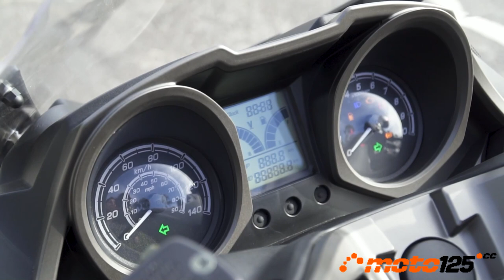Primer contacto - Mitt Emperor 125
Novedad absoluta y con mayor motivo al no poder estar presente en nuestra jornada de presentación ya que llegó a Oporto al día siguiente. Está destinado a ser el scooter insignia de Mitt en la gama 125 desbancando de su trono al conocido GTS 125. Y no es para menos ya que lo supera en todos los sentidos incluso con un tamaño XL que hace creer que nos encontramos ante un modelo de superior cilindrada; de hecho, está preparado para recibir una mecánica de 300-350 cc sin ninguna dificultad. Pero no es solo una bonita e impactante fachada de lo que presume este Emperor; sin ir más lejos está impulsado por un nuevo grupo propulsor refrigerado por agua que adopta el radiador en el lateral derecho del motor como lo hacen otros scooters punteros de nueva generación (por ejemplo, Forza o X-Max). En lo que respecta al alumbrado, el Emperor se acoge a cuatro módulos LED (dos a cada lado) delimitados por guías luminosas que se prolongan hasta los cantos del paso de rueda delantero. También es LED el grupo óptico posterior dividido en dos grupos. El cuadro de instrumentos lo forman dos relojes analógicos para el velocímetro y cuentavueltas con una pantalla LCD entre ambos que incluye niveles gráficos de temperatura y gasolina, reloj horario y, al mismo tiempo, cuentakilómetros total y parcial; los testigos luminosos se reparten por el interior de los relojes. Como detalle destacable, el Emperor 125 cuenta con equipo de música con radio y toma USB en el interior de la guantera izquierda para reproducir las pistas MP3 que haya preparado el usuario. La pantalla LCD con retroiluminación en azul y los botones de control se encuentran detrás del manillar en su base, situándose los altavoces en estéreo (dos por canal con subwoofer) en la parte intermedia del salvapiernas a los lados de la tapa de acceso al depósito de gasolina.
Al ser tan novedad, todavía no se ha fijado el precio de venta, pero parece que estará disponible antes de que acabe el año.